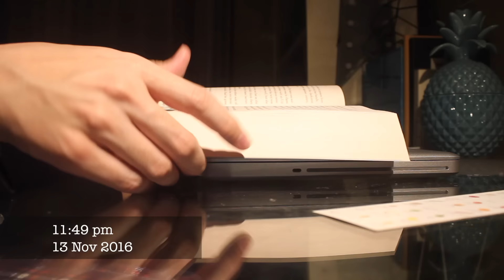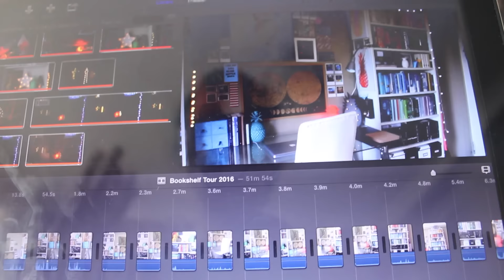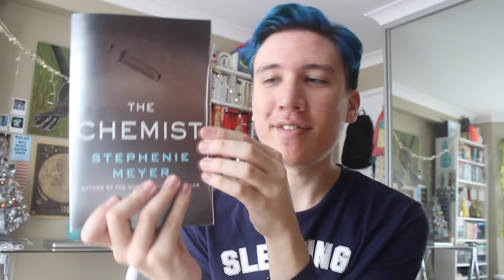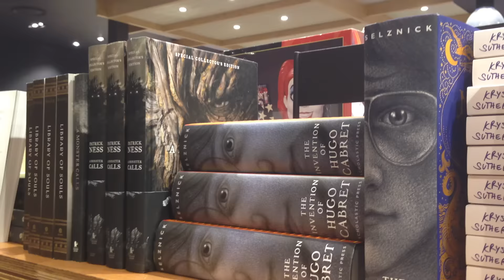November Wrap Up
for $20 off use code: j16bookswithdylan20
for free sizing use code: j16bookswithdylanfs